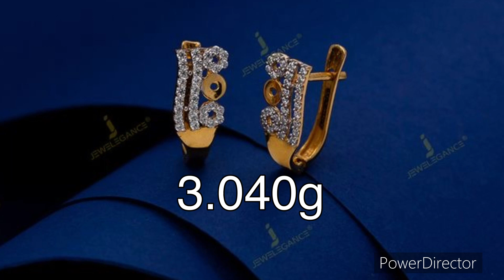Gold daily wear earrings hoop earrings starting 1gram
Daily wear earrings gold hoop earrings